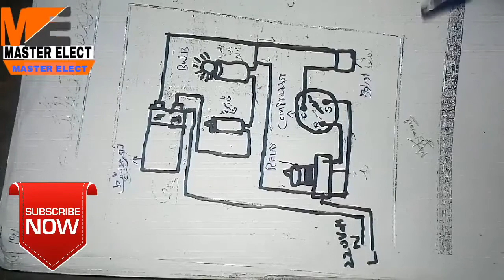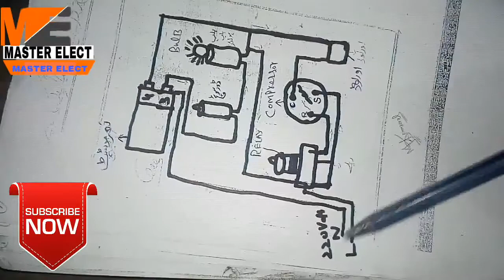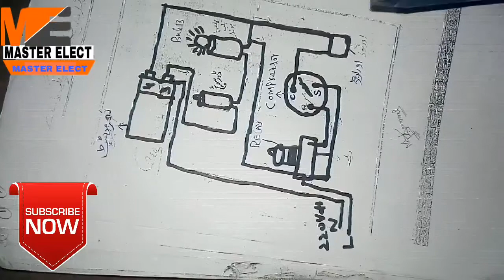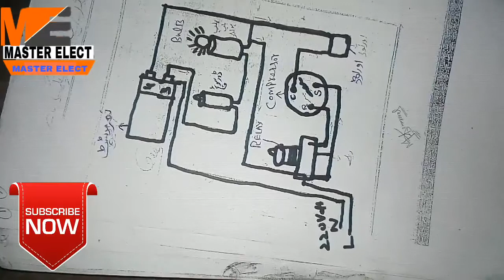[Wiring] Double Door Fridge Wiring [Urdu][Hindi]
1- Fridge Wiring

2- thermostat Wiring

3- compressor wiring diagram

4- power supply to thermostat Wiring Details

5-  check Wiring faults on Fridge

6- freezer Wiring diagram

7- simple Wiring diagram of Fridge

8- mini fault finding on Fridge